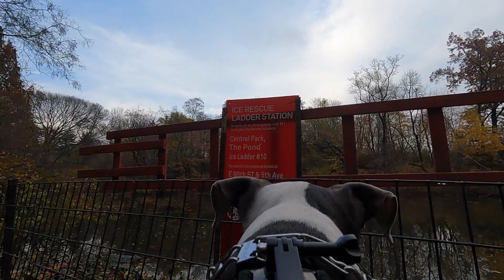Walking Central Park To See Vivid Fall Foliage From Dog POV New York City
In our Walking Central Park To See Fall Foliage From Dog POV, our dog Hudson films from his unique point of view, our walk through Central Park in New York City to see the pond and the beautiful late fall foliage with vivid colors on display in late November.

A very special EXTRA GOOD THANKS to our PATREON SUPPORTERS at the PLATINUM & GOLD TIERS: EB Gray, Christina Mareno, David Jasper, Lisa Kushma, Rosalind White, ActionKid, Alan Lauer, Jack Raab, Joshua-Robert Stevenson, Kristen Creighton, Mary Kelly, Nick Trainor, Olga Barasoain, Ron Hamill, Robert Parker, Steffen, Stephanie Stearns and Yoly Fortich Skincare .